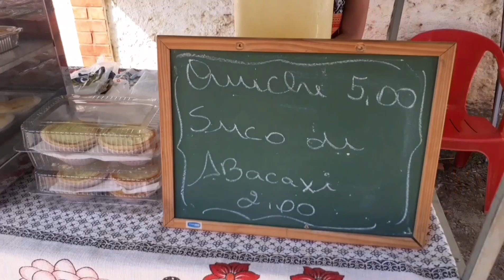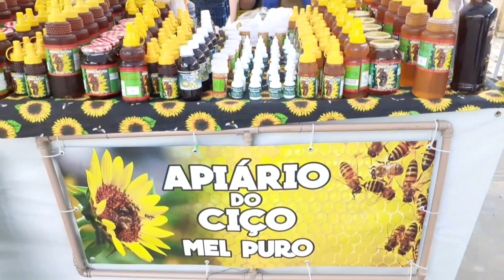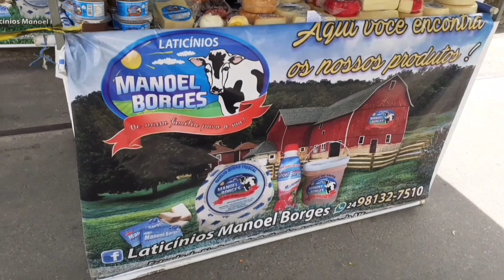preparativos + tour na feira agreocologica !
Olá pessoal tudo bem? hoje resolvi trazer para vcs a minha rotina de preparativos e durante a ferinha agreocologica da minha cidade.espero que gostem!!!

Corre lá e siga eles vcs vão amar!!!